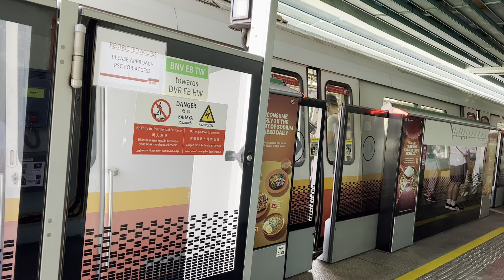KSF C151B approaching Buona Vista Sta. (East West Line, Singapore)